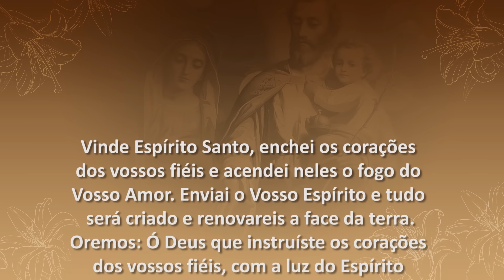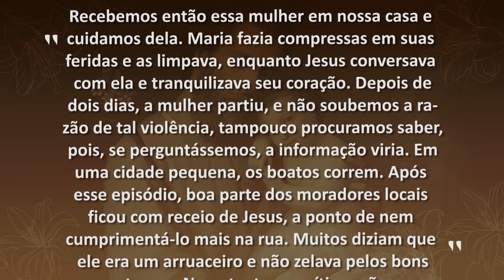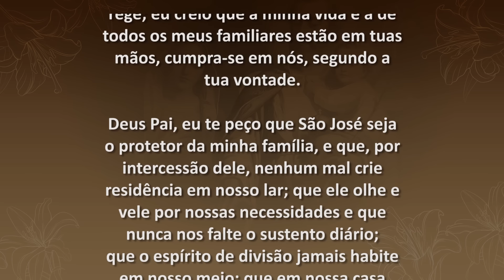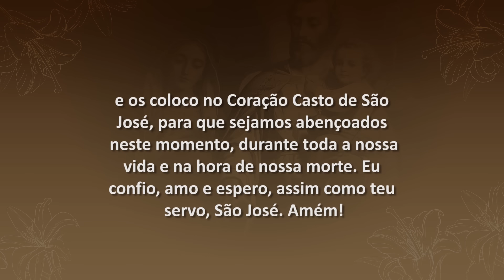3 Meses com São José - 65º Dia | Padre Mario Sartori